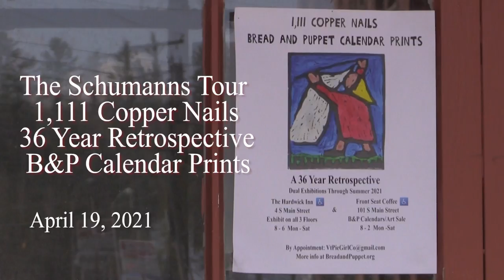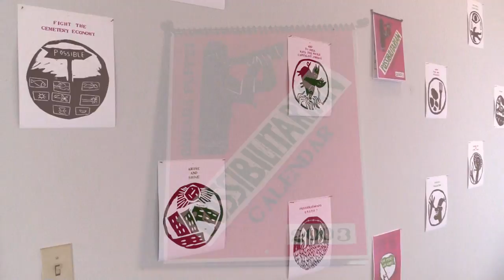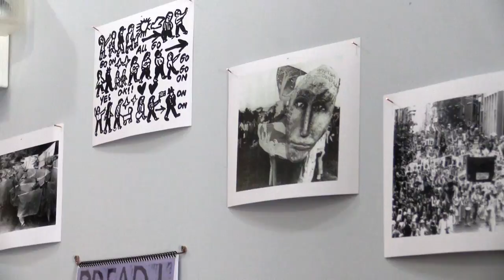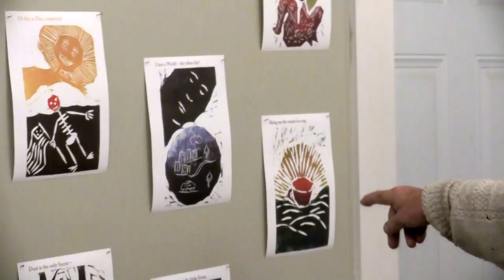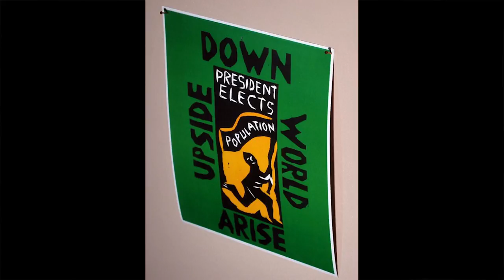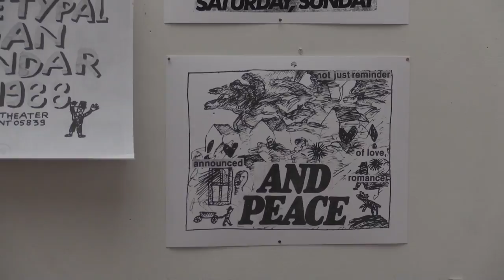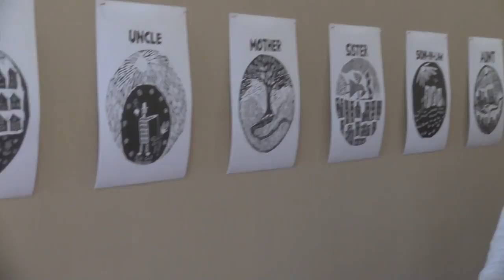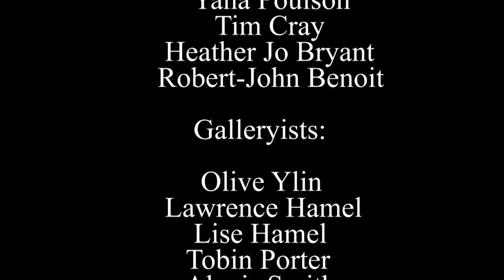Bread & Puppet - 1,111 Copper Nails 36 Year Calendar Retrospective Virtual Tour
The Schumanns tour the Dual-location 36 Year Calendar Retrospective Show in Hardwick VT with Bread & Puppet Curatrix Alexis Smith in mid-April 2021.

As Tamar Schumann said : "There are so many messages!"  Here is a representative sample of the incomparable political and spiritual acuity of Peter & Elka Schumann's thought and creative action through the decades!

Complete Calendar Prints are exhibited in 2 locations in Hardwick through September 2021:
  Front Seat Coffee on Main Street, where B&P Prints & 2021/2022 Calendars are for sale:
          And all three (accessible) floors @ historic Hardwick Inn at Main Street Crossroad:
                                         or by Appointent: breadandpuppetcuratrix@gmail.
 More Information & B&P Summer 2021 Domestic  Resurrection Circus Performance Dates:
                                                                      BreadandPuppet.org